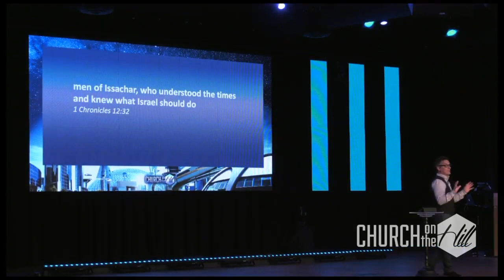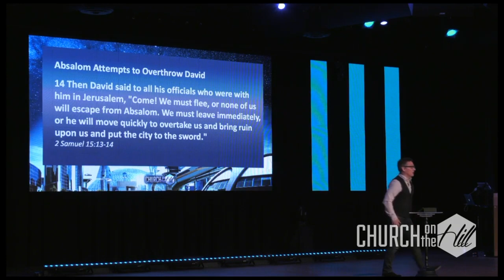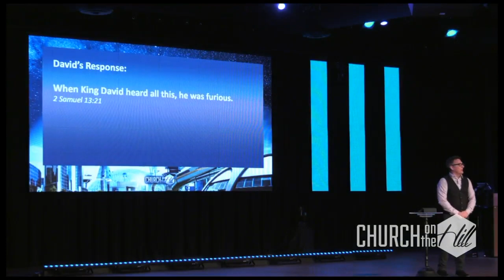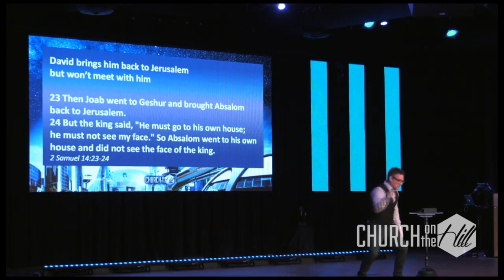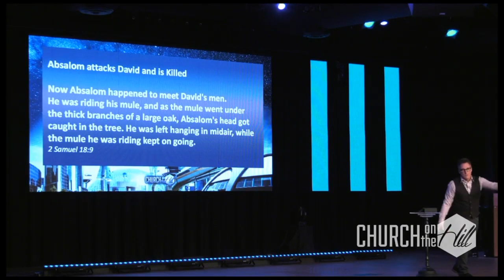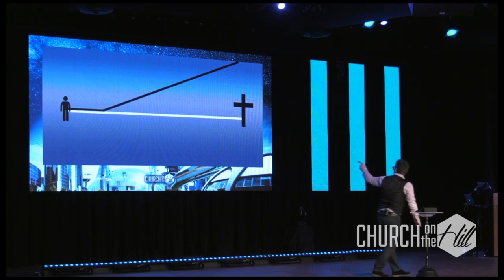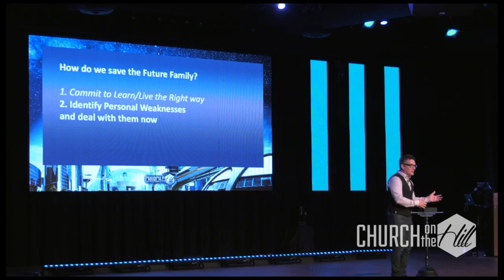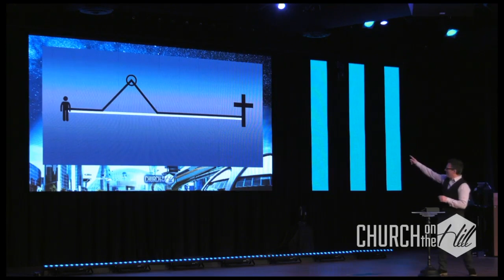The Future of the Family